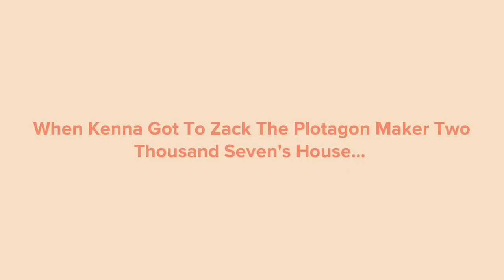Kenna Fails To Burn @zacktheawesome2k7’s Birthday Presents/Grounded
Kenna tried to burn @zacktheawesome2k7’s Birthday presents all because he makes grounded videos out of her friends but it doesn’t mean she can burn his Birthday presents, so he caught her in time and called her parents to ground her.

Happy 16th Birthday @zacktheawesome2k7!🎂